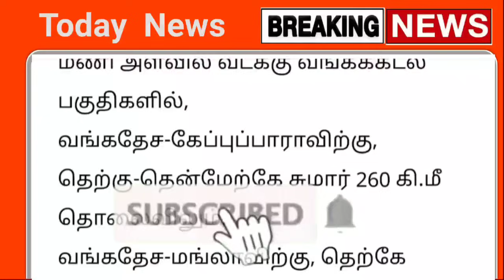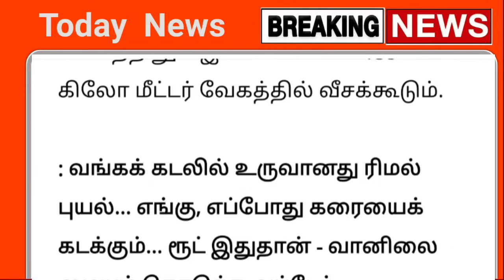27.05.2024 நாளை புதிய புயல் கனமழை எச்சரிக்கை ! 16 மாவட்டம் கனமழை எச்சரிக்கை | rain | weather report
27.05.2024 நாளை புதிய புயல் கனமழை எச்சரிக்கை ! 16 மாவட்டம் கனமழை எச்சரிக்கை | rain | weather report